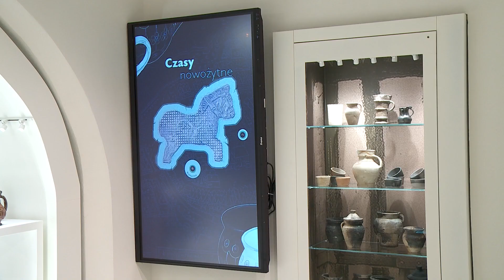Przed otwarciem MC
W środę 3 kwietnia swoje podwoje otworzy bolesławieckie Muzeum Ceramiki w zreawitalizownym, zabytkowym budynku przy ulicy Zgorzeleckiej. Na to wydarzenie prezydent Bolesławca i Muzeum Ceramiki zapraszają mieszkańców miasta.